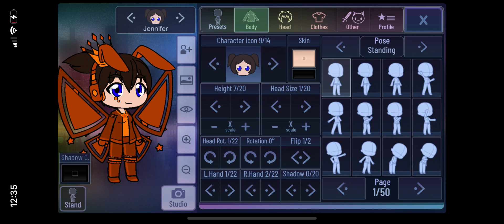How to make Emily and her family in gacha club part 1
For users who has gacha club

Voices:

Timothy - Eric
Jennifer - Julie
Emily - Salli
Liam - Justin
Sara - Ivy
Harley - Dog voice